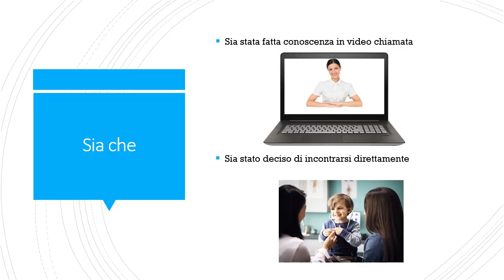La visita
Come affrontare la visita clinica in tempo di pandemia